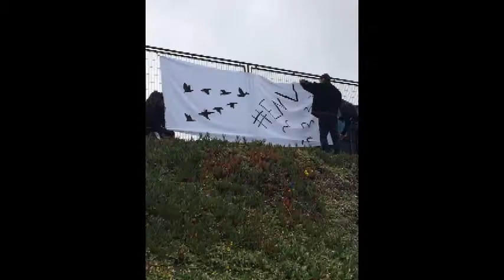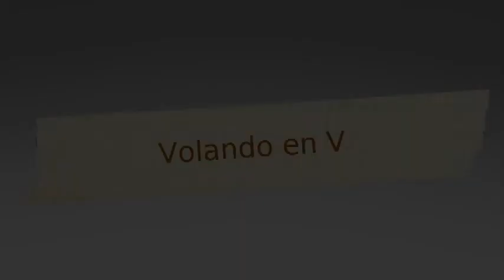Resumen Volando en V